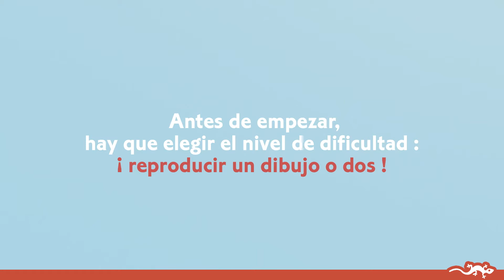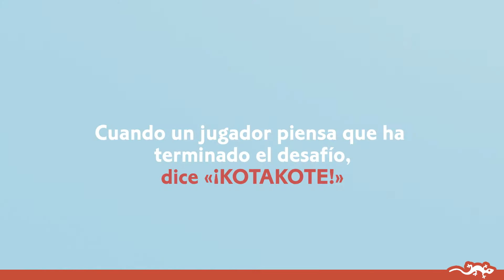DJECO - Kotakote - Un juego de observación y rapidez (DJ05148)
OBJETIVO: reproducir correctamente los dibujos  impuestos lo más rápidamente posible, demostrando  capacidad de observación y destreza. Todos los jugadores reciben las mismas 4 cartas Kotakote, con diferentes  formas geométricas de colores en el reverso y la mitad de una ilustración  en el anverso. Se da la vuelta a una tarjeta de desafío en el centro de la mesa. Todos los jugadores al mismo tiempo deben reproducir la ilustración de la tarjeta  de desafío yuxtaponiendo dos de sus cartas Kotakote. Atención: deberán colocar en la mesa solamente las cartas necesarias para superar el desafío, las demás deben conservarse en la mano. El más rápido gana la carta del desafío,  que también tendrá que conservar en la mano hasta el final de la partida.  Gana la partida el primer jugador que consiga 5 cartas de desafío.
+++ ¡Hay dos niveles de dificultad disponibles!
Autor: Sébastien Decad / Ilustrador: Gaia Stella
Edad: 6 - 99 años
Numero de jugadores: 2 - 6
Tiempo de juego: 15 minutos